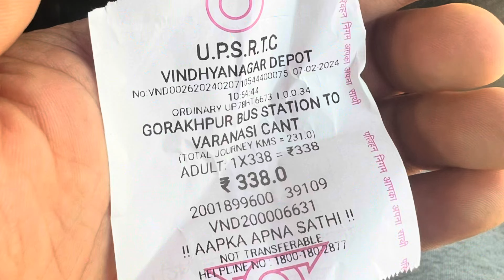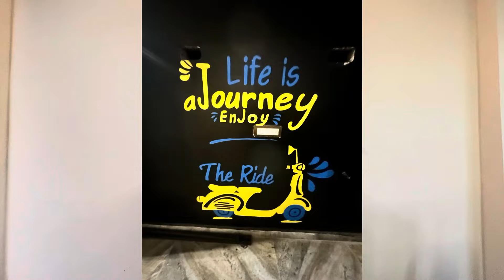Traveling solo from Kathmandu (Nepal)🇳🇵 to Varanasi (India)🇮🇳 full details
I took a night bus from Kathmandu at 7 pm, available from the New Bus Park - you can book through this number: 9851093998. I paid NPR 1500, and the seat was comfortable like a sofa.

I reached the Sonauli border in the morning around 7 am, and from there, you can get a sharing car to Gorakhpur for IC 500/600.

While crossing the border, you need to show a Nepali ID, which can be a citizenship card or Nepali ID card, and you need to register your name at the desk. The process will take no more than 1 minute if the crowd is less.

After reaching Gorakhpur, I took a government bus to Varanasi, which cost IC 340. It took around 7/8 hours to reach Varanasi as it's a public bus. The bus leaves in every 30 minutes.

An additional option is to book a train from Gorakhpur to Varanasi, but pre-booking is required, and if you get a train, it's the best option.

Before going to Varanasi, I booked a hostel from booking.com. I stayed in a hostel for 3 nights and paid 1390 IC for 3 nights, which was cheap and affordable. For girls, there are hostels with girls' dorm rooms. The hostel I stayed in was near the ghat, which made it comfortable for me to explore around Varanasi.

Things to do in Varanasi:
1. Attend the morning Aarti at Aashi Ghat at 5:30 am.
2. Explore the Ganga in a sharing boat, which will cost IC 100.
3. Visit Manikarnika Ghat.
4. Watch the evening Aarti at Dashashwamedh Ghat at 6 pm.
5. Visit the Kashi Vishwanath Temple, which is a main attraction.
6. Explore the Kal Bhairav Temple.
7. Visit Sarnath, which is one of the popular Buddhist places.

There is an option of a direct flight from Kathmandu to Varanasi and vice versa by Buddha Air. The flight is scheduled once a week, so do contact them for further details.

While returning i took a train from Vanarasi to gorakpur and i asked my hostel mates who was from india to book the train. I booked the general one which cost 456 IC.  It took around 5hours in a train which was comfortable. After i reached gorakpur  station you can find alots of car drivers searching for passenger to take to the sonauli border where i paid 500 IC. after i reached sonauli border i took taxi to bhairawha airport then took domestic flight from there to ktm in a same day.